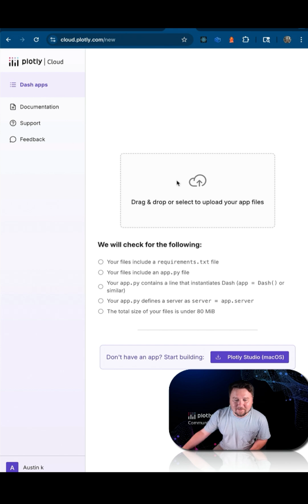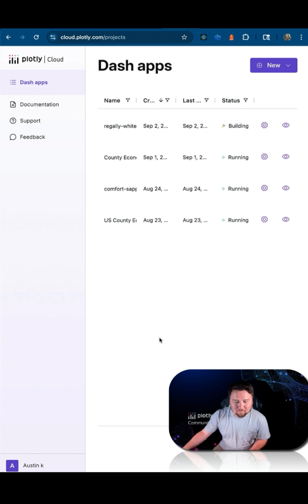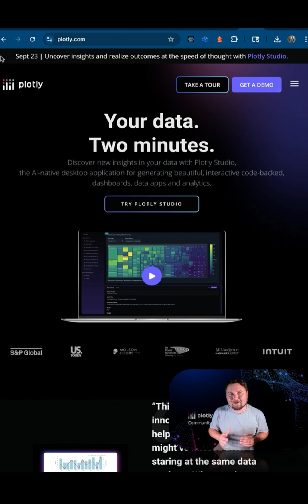Deploy Dash app to Cloud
Deploy your Dash apps in minutes with Plotly Cloud!

Are you tired of deployment headaches on Azure, Heroku, or PythonAnywhere? Watch how we take a simple income analysis dashboard from scratch to live. With Plotly Cloud, you can:

- Upload your app in seconds
- Control who can access it (public or private)
- Customize your app URL